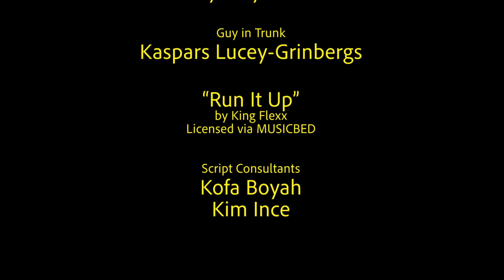The Bubble - short film about white privilege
Two white guys get pulled over and one calls out his buddy for his racist remarks and makes analogies to the Soviet oppression regime they grew up in, so that the other could relate to BLM.